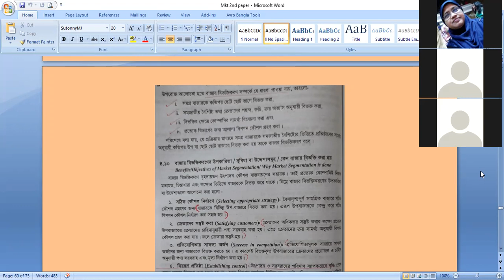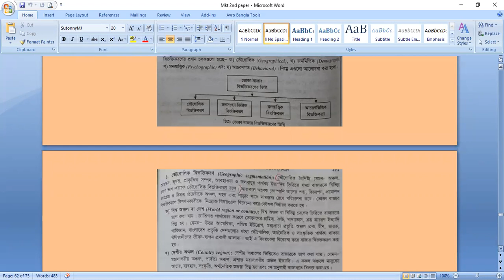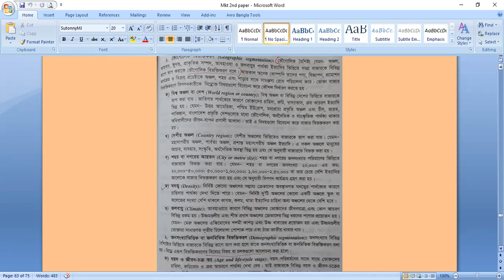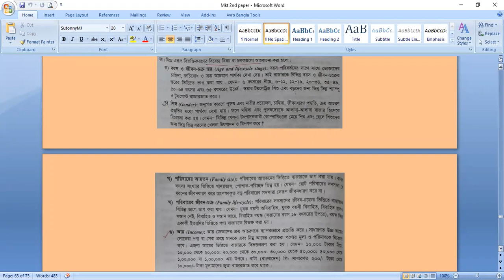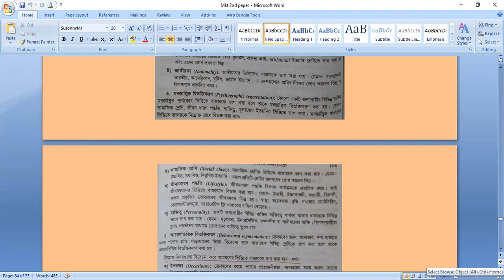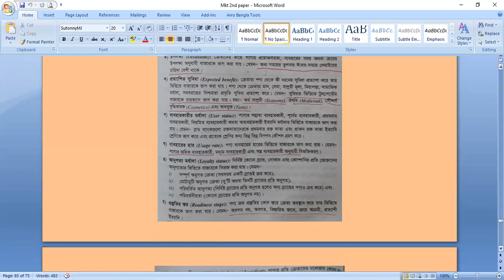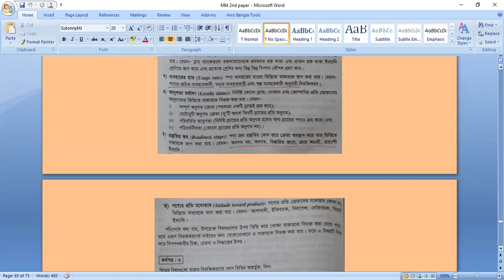EUGSC/Class - 12, Marketing 2nd Paper (Lecture 35), Chapter 4 , Minu Akter